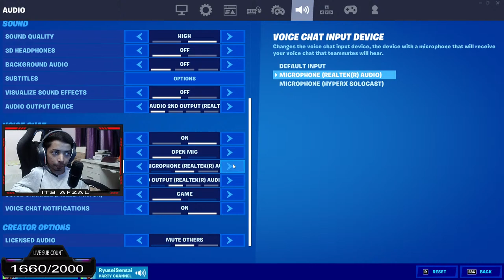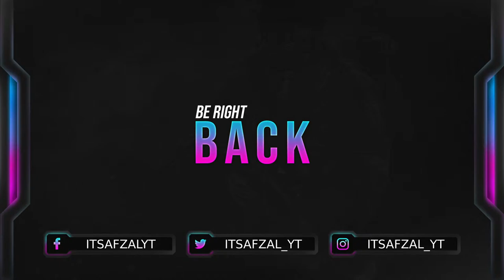Solo Arena Fortnite Season 8 Live! | Fortnite Middle East | !newvid | Its Afzal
You have arrived at live stream of my gameplay, which includes lots of fun and i'll try My best to keep you guys entertained. Its a Family Friendly Stream!

Chat Rules :
*Don't Ask Afzal To Play With you He'll Play When He Wants To.
*Swearing Strictly Prohibited
*No Toxic Talks
*No Religious Talks
*Respect Everyone
*Inappropriate/Sexual Comments Result In Ban
*Self-Promotion Result In Ban

Use Code (ITSAFZAL) In Fortnite Item Shop

Note: All the donations will be used towards improving the channel.

Title - Solo Arena Fortnite Season 8 Live!

Credits:
Thumbnail -

Fortnite- ItsAfzal
Steam- afzal07

My Gears
CPU - Ryzen 5 3600XT
GPU - Gigabyte Windforce OC GTX 1060 6GB
RAM - Corsair 2x8GB DDR4
Mobo - Aorus B450 Elite V2
Cabinet - Cooler Master Masterbox Lite 5
SSD - WD M.2 240GB
HDD - WD Blue 1TB
Headphone - Logitech G231
Main Monitor
2nd Monitor
Gaming Chair